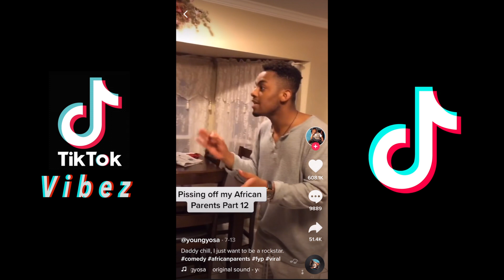Pissing Off My African Dad #3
Check out @youngyosa to see him piss off his dad even more!